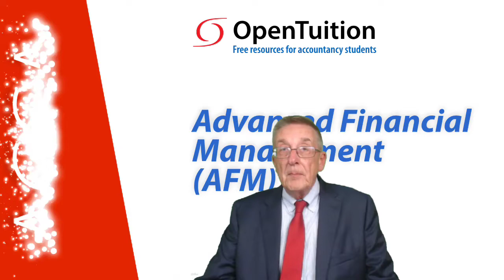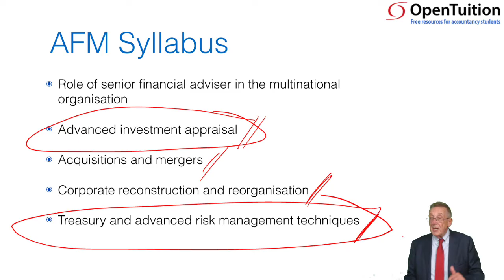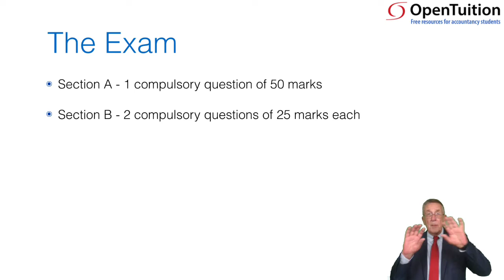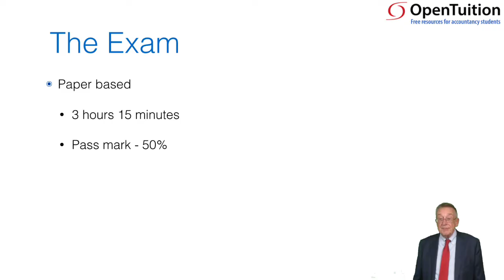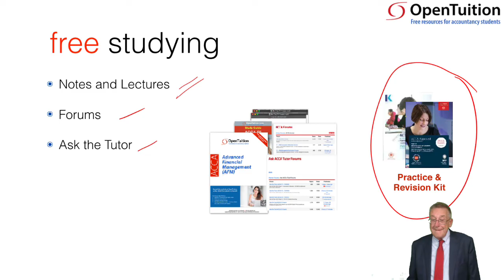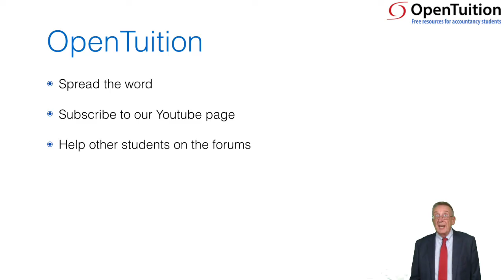Introduction to the Advanced Financial Management (AFM) Exam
Watch short Introduction to the Advanced Financial Management (AFM) Exam  - learn about the syllabus and the exam structure,

AFM Syllabus
- Role of senior financial adviser in the multinational organisation
- Advanced investment appraisal
- Acquisitions and mergers
- Corporate reconstruction and reorganisation
- Treasury and advanced risk management techniques

Free ACCA lectures for the Advanced Financial Management (AFM) Exam

Please go to OpenTuition to download the AFM notes used in this lecture, view all remaining Advanced Financial Management (AFM) lectures, and post questions on the Ask the ACCA AFM Tutor Forums - We do NOT provide support on the youtube comments section.